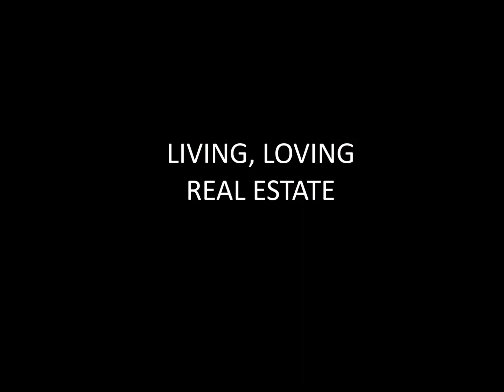2 The Citadel, Forrestfield